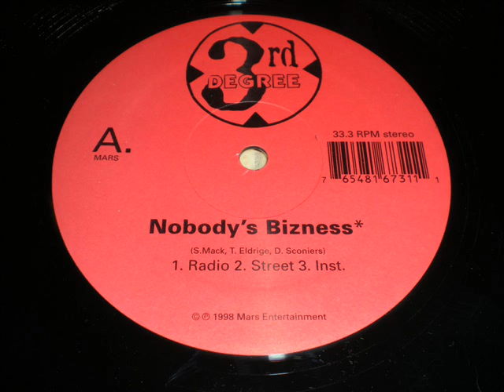3rd Degree - Nobody's Bizness / Travel Through The Darkness